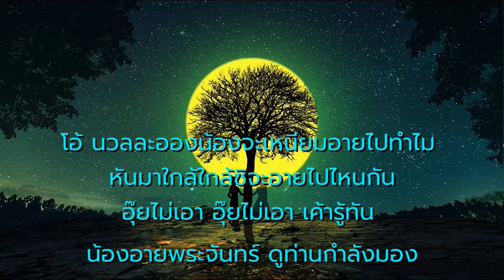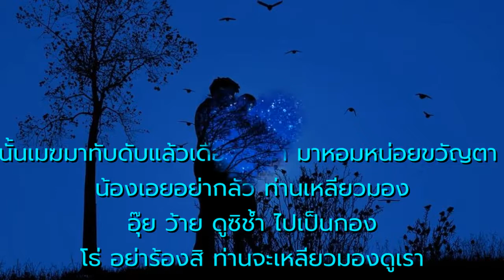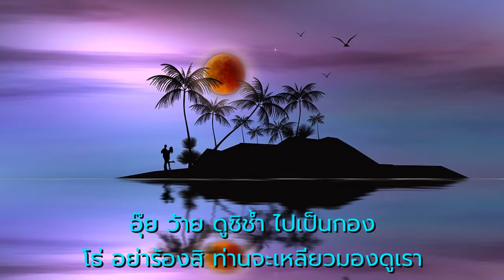จูบเย้ยจันทร์ - ชรินทร์ นันทนาคร/ สวลี ผกาพันธุ์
ขับร้องโดย  -  ชรินทร์  นันทนาคร/ สวลี ผกาพันธุ์ (ต้นฉบับ)